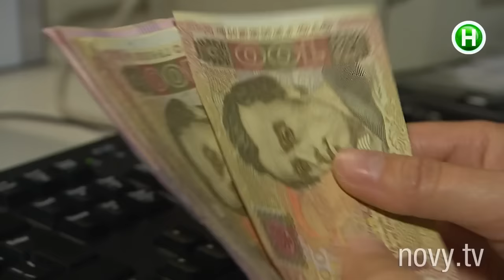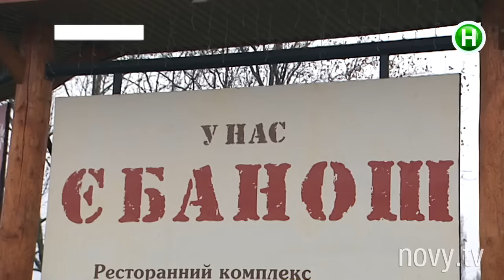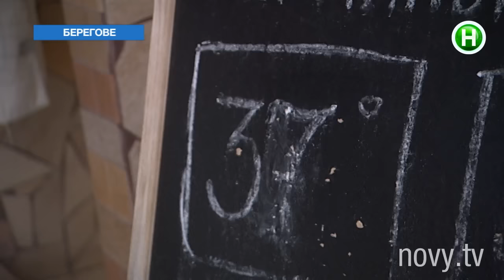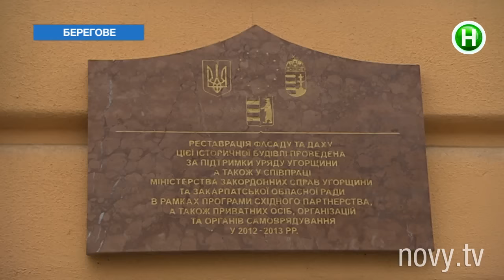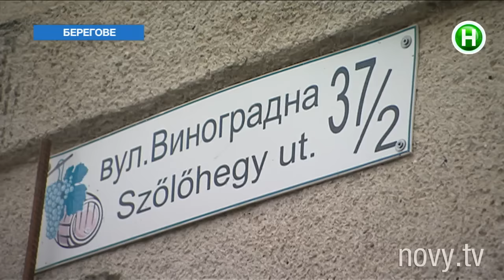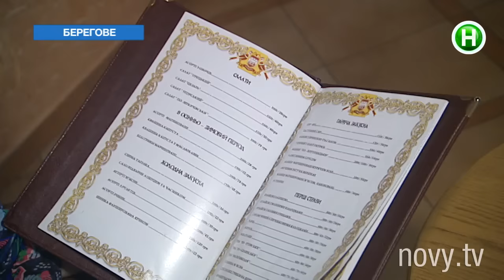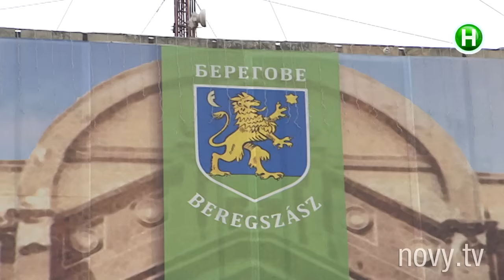Екстрим-отдых по-украински! - Абзац! - 20.01.2016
Особенности национального отдыха.

Абзац! – информационно-развлекательная программа. Эксклюзивный проект, аналогов которому нет в Украине! C юмором, иронией, импровизацией и

практической пользой для зрителя. Абзац! – результат объединения Репортера и Пираний.